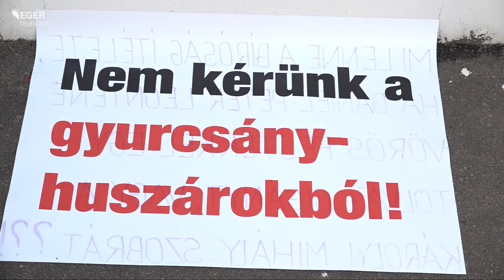Bognár: „A liberális mocsok is elegendő az embereknek” - 2019.07.12.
Semmi esélyt nem lát az Egységben a Városért Egyesülethez való csatlakozásra Bognár Ignác. A Mi Hazánk mozgalom képviselője kérdésünkre azt is elmondta: jelenleg is zajlanak az egyeztetések arról, hogy az októberi helyhatósági választásokra saját polgármesterjelöltet állítsanak és a listás hely érdekében meghatározzák a körzetekben induló képviselőjelöltjeiket.